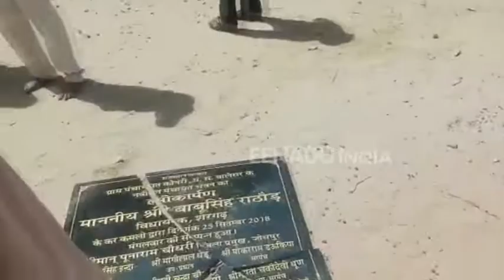भाजपा विधायक का लोकार्पण कार्यक्रम में जोरदार विरोध, लगा ये गंभीर आरोप, बैरंग वापस लौटाया, VIDEO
जोधपुर. चुनाव नजदीक आने के साथ-साथ जातिगत राजनीति हावी होती जा रही है. मंगलवार को लोकापर्ण कार्यक्रम में हिस्सा लेने आए विधायक बाबूसिंह राठौड़ को भीड़ में मौजूद कुछ युवकों ने जातिगत राजनीति को बढ़ावा देने का आरोप लगाते हुए नारेबाजी करते हुए वापस लौटा दिया.